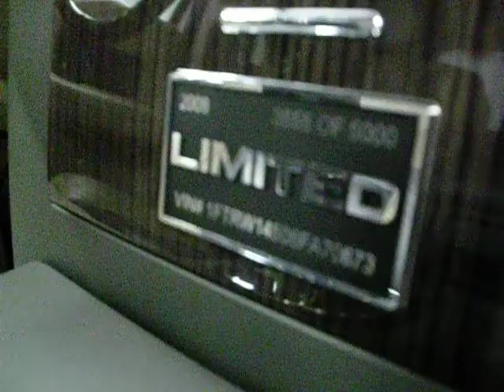Want A Little More Than The Average Crew Cab Truck? This 2008 Ford F-150 Limited AWD Is The One!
If you find yourself unimpressed with the run of the mill top end 1/2 ton trucks, but definately need one, this is a great fit! This low milage 2008 Ford F-150 Limited edition screams individuality with the unmistakable Ford F-150 styling with the top shelf White Sand Tri-coat Metallic exterior paint and Limited badging on a tan and bronze leather interior! With only 5000 made (this one being the 3555 built) this will keep you from "showing up to the dance with the same dress on" as other drivers!  This rare Limited F-150 is decked out with features like power drivers/passenger seats, power adjustable pedals, captains chairs with deep floor console, leather wrapped center console shifter, 20" Limited two tone polished aluminum/White Sand wheels, 6 disc in dash CD changer, chrome exhaust tip,  shift on the fly AWD, automatic head lamps and more class than any Ford F-150 before it! Wether you are a hard working individual nto ready to drive a "work truckish" vehicle or a person with a taste for edgy vehicles, this is the one! Call for your test drive today!